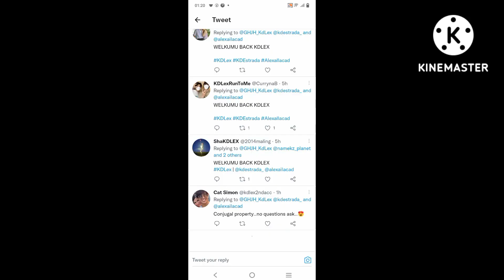NO MORE QUESTION NA DAW FOR ALEXA KASE CONJUGAL PROPERTY NGA SILA KD STRONG BC OF ALEXA WOW